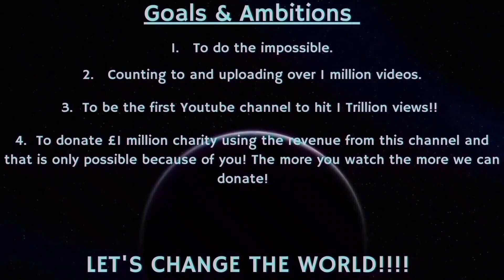Counting to ONE MILLION!!, This is Number 98,824